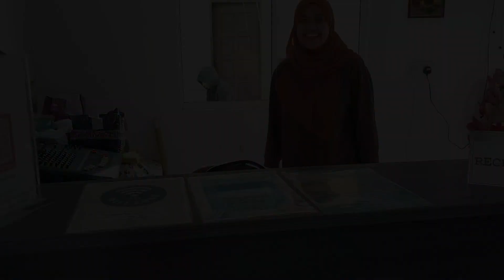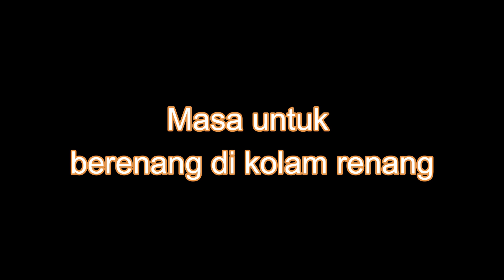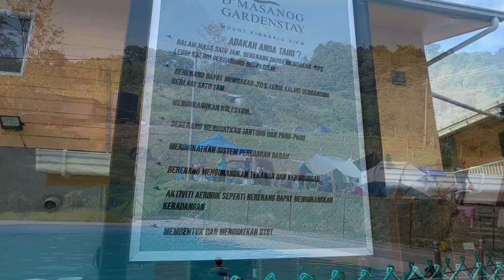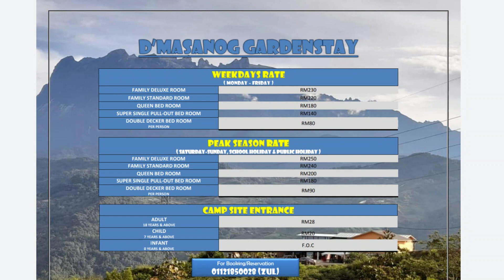D MASANOG GARDENSTAY DI KAKI GUNUNG KINABALU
D'masanog Gardenstay & Camping . Mau menikmati panorama gunung Kinabalu datanglah di sini. Boleh hubungi di talian HP 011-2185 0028. Lokasi di Kg. Himbaan, Ranau